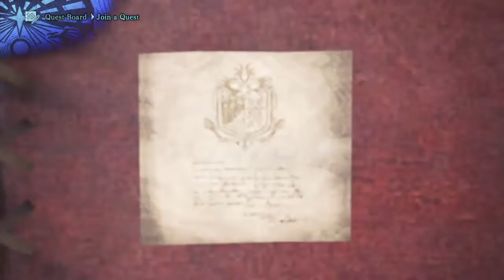Monster Hunter: World episode 1